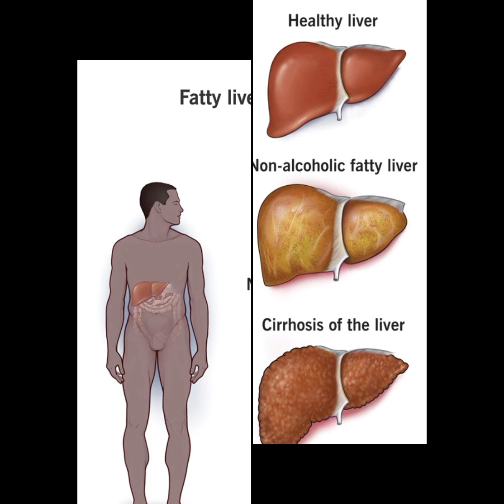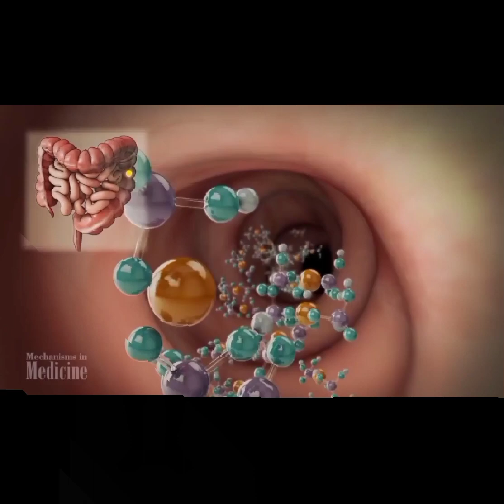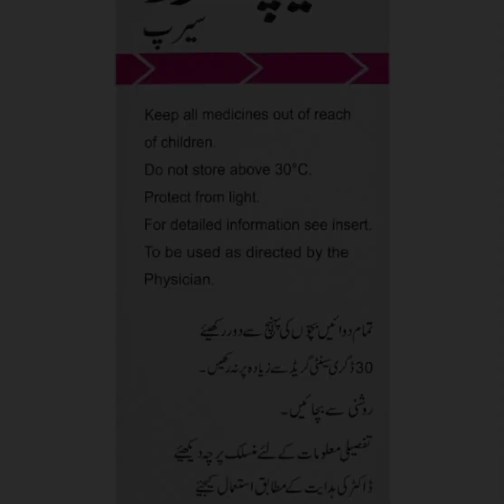Hepa-merz Syrup | Brookes Pharma | Liver Cirrhosis | Liver tonic